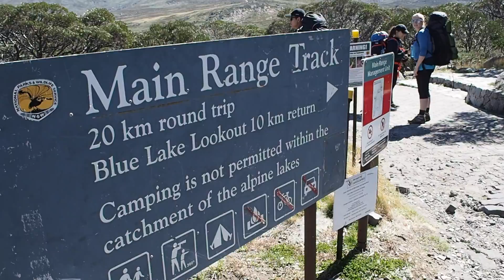Kosciuszko Day One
Hiking the Main Range Track on our way to summit Kosciuszko!